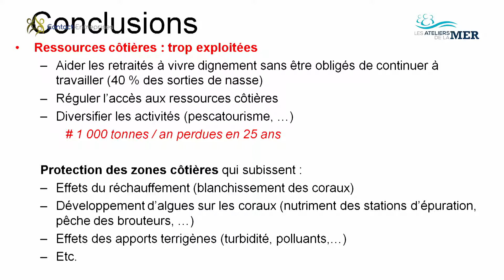Synthese des Ateliers de la mer